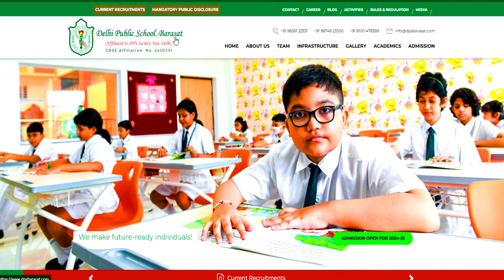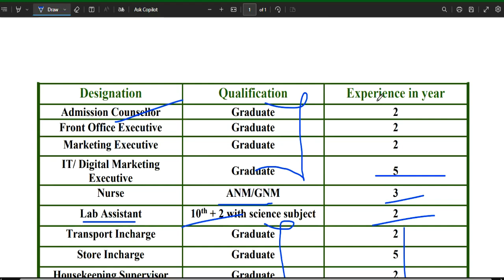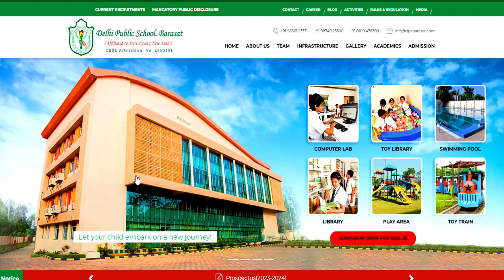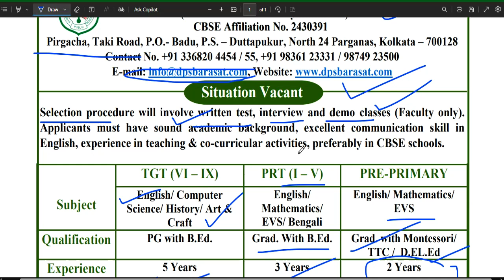DPS Teaching & Non Teaching नई शिक्षक भर्ती 2024 | नया विज्ञापन | NO FEE | Salary 80000 +Residence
DPS शिक्षक भर्ती 2024 | | सभी राज्यों से आवेदन करे |DPS Teaching & Non Teaching नई शिक्षक भर्ती 2024 | नया विज्ञापन | NO FEE | Salary 80000 +Residence